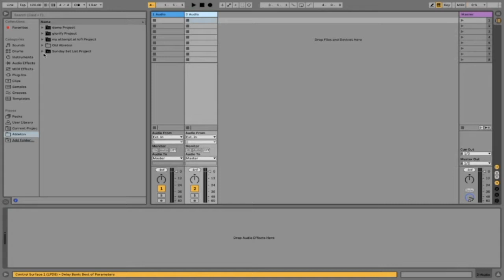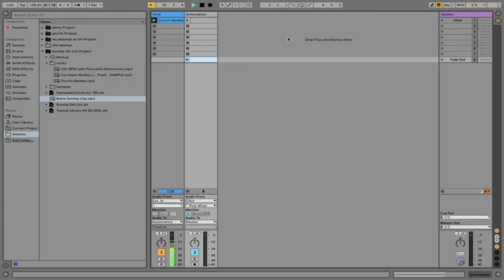Ableton 11: How To Automate Fade Outs With Ableton Live 11 (For Click Tracks & Backing Tracks)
Hello everyone,

In this video I discuss how to automate a Fade In/Fade Out In Ableton 11 for a Live Worship set up so you can keep the flow going. This is ideal for automating fading out click tracks but will also work with backing tracks. I didn't do a video for session view, but if you'd like one please let me know! I just wanted to share this idea I came up with.

Thanks and sorry for the horrible audio quality!